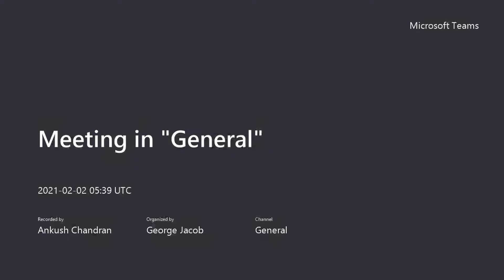sem04_ALD_02.02.21_Lecture2